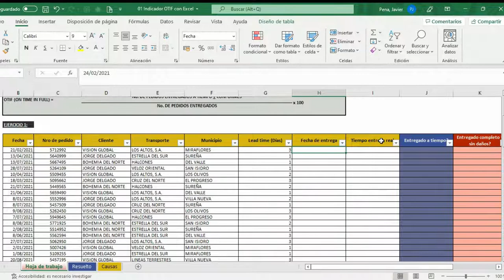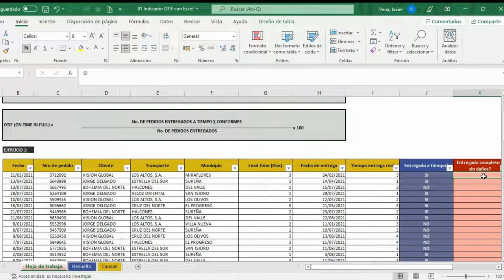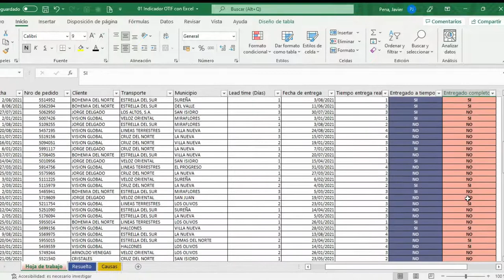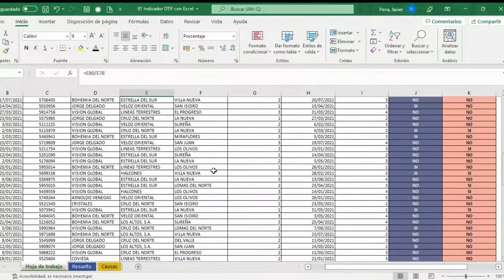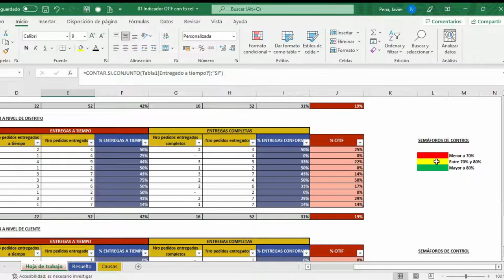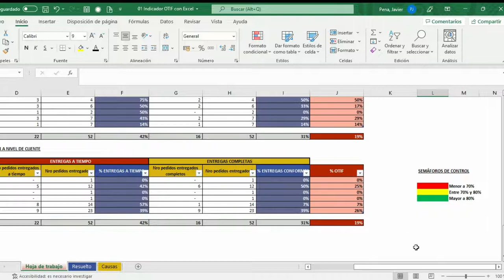OTIF - ON TIME IN FULL - PLANTILLA DE CÁLCULO EN EXCEL - KPIs LOGÍSTICA Y CADENA DE SUMINISTRO 001a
En Logística y Cadena de Suministro se utilizan muchos indicadores clave del desempeño o KPIs, con la finalidad de cumplir con los estándares de cumplimiento, pero pocos son tan impactantes como la entrega a tiempo en su totalidad u OTIF que en inglés significa On Time in Full.

Plantilla en excel para cálculo del indicador OTIF

Referencias